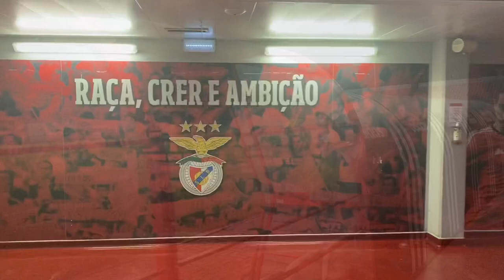BAJNOKOK LIGÁJA VLOG⚽️ Ott ragadtunk Lisszabonban…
A Bajnokok Ligája vlog sorozat második része!
Idegenben játszottunk, Lisszabonban a Benfica ellen és igyekeztem minél több mindent megmutatni nektek arról, hogy hogyan is zajlik egy ilyen utazás.